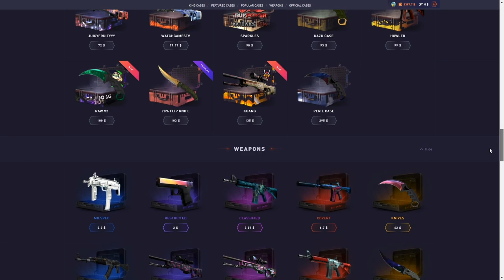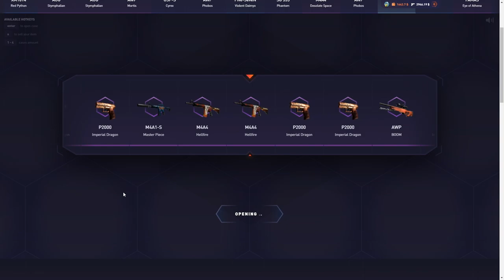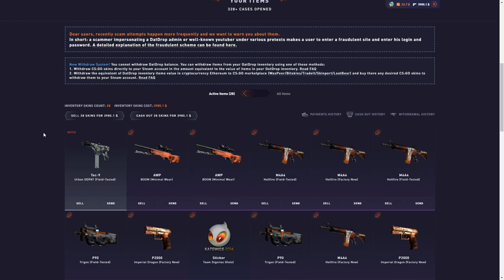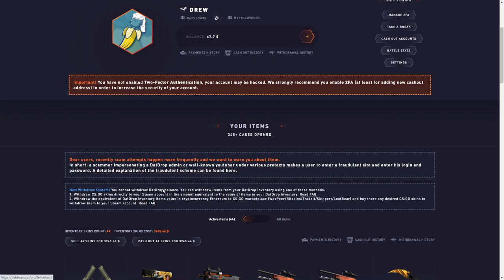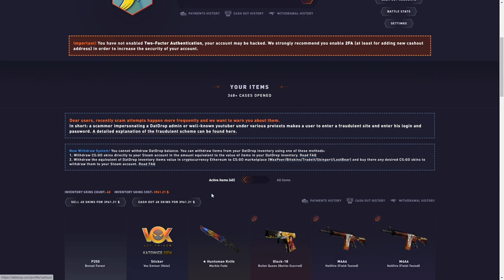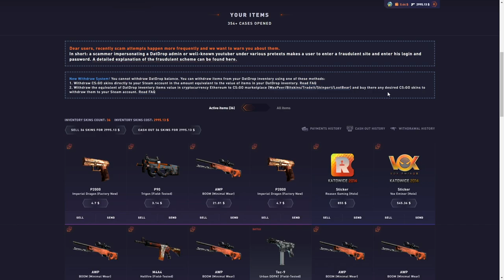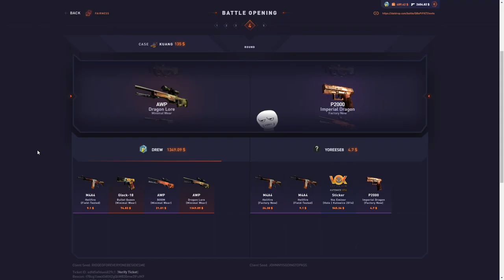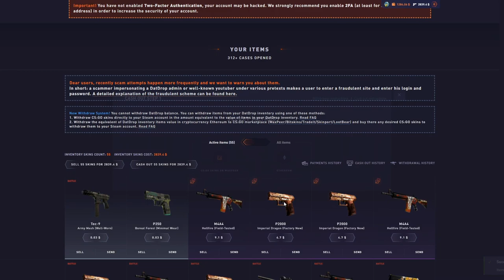I spent $10,000 and unboxed an IBUYPOWER HOLO!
So i mightve unboxed another IBUYPOWER HOLO